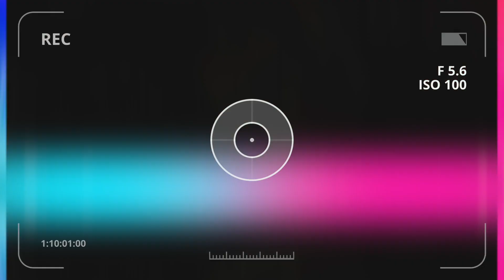基金會大保母Theresa 60歲大壽!!!